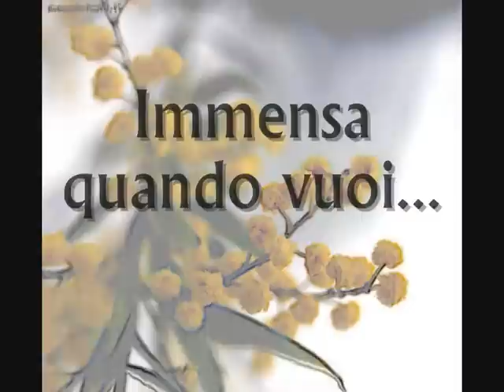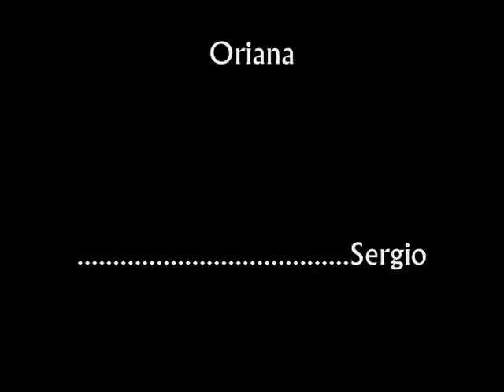baci a tutte le donne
un video dedicato a tutte le donne del mondo